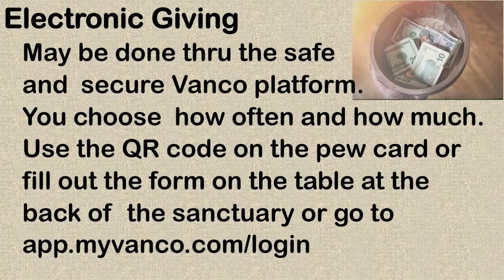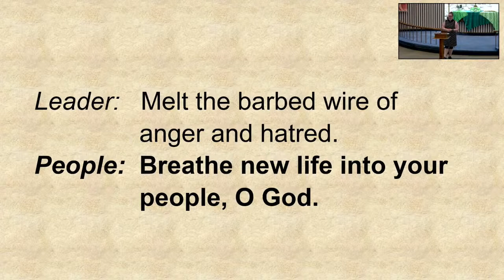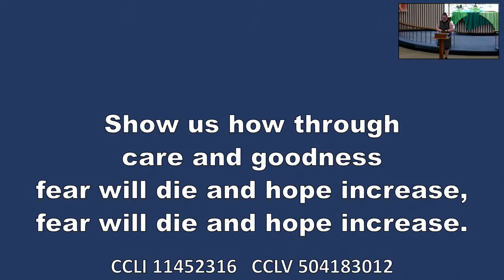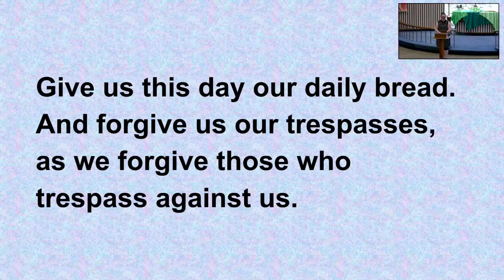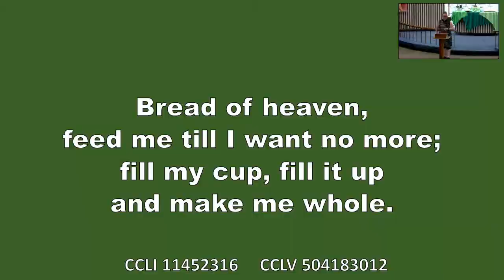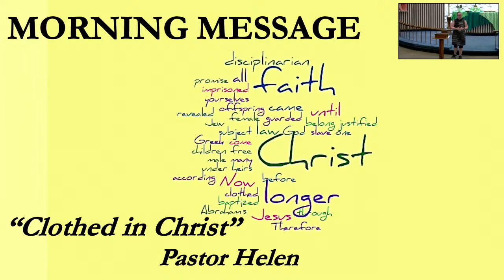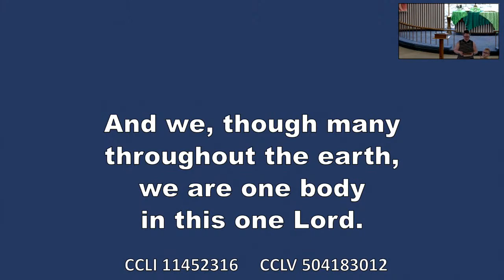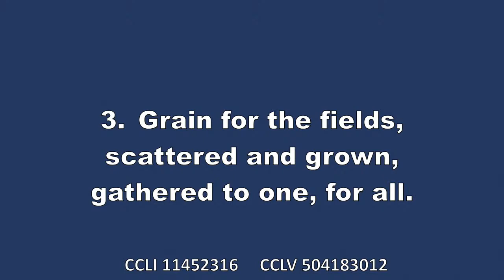Sunday worship 06/19/2022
Galatians 3:23-29

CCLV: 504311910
CCLI: 2919260
Acts 2:1-21